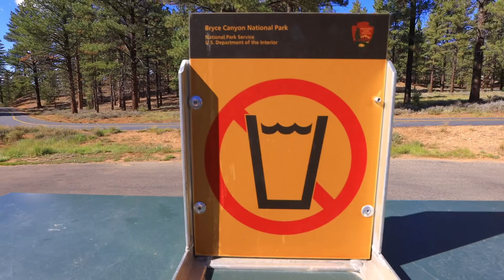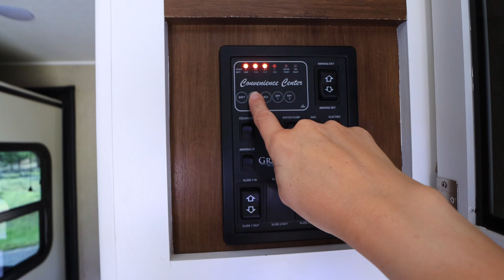HOW TO PREPARE FOR DRY CAMPING / BOONDOCKING | GUIDE TO RVING BRYCE CANYON NP S7 || Ep 154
IT’S BETTER OUTSIDE HATS - The aqua hats are SOLD OUT. Our Patriotic hat is still avaible but only for a short period of time!

FOS AMAZON STORE

RV TOOLS:

Dewalt Cordless 1/2” Impact Wrench

43” TV

‣‣‣‣‣‣‣‣‣‣‣‣‣‣‣‣‣ THIS EPISODE ‣‣‣‣‣‣‣‣‣‣‣‣‣‣‣‣‣

In this episode, we get to do something we have never done before in 5 years of traveling full-time on the road - stay in a National Park campground for 7 days straight and BONUS: we didn't have to move sites once!

Since we didn’t have any hookups in this campground, we wanted to share some of our tips and tricks with you on how to prepare for dry camping or boondocking.  This includes getting all of your groceries before heading into the park (all stores inside the national parks will be more expensive and have less variety), making sure everything is charged before you get there, having plenty of gas for your generator, and knowing where the water is located to fill up your fresh water tank before you park in your site.

Bryce National Park is one of Corey’s favorite national parks to photograph. Unfortunately, there was a full moon when we arrived so that was going to hinder him from getting the Milky Way shots that he was hoping to capture.

We stayed in North Campground which is the campground in Bryce that sits on the rim side, meaning you are able to walk from your campsite right out to the rim overlooking the canyon below.

There are 4 overlook points along the Rim Trail that you can either hike or drive to, and we wanted to give you an overview of all 4 of them: Bryce Point, Inspiration Point, Sunset Point and Sunrise Point.

‣‣‣‣‣‣‣‣‣‣‣‣‣‣‣‣‣ OUR UPGRADES ‣‣‣‣‣‣‣‣‣‣‣‣‣‣‣‣‣

Lippert Components Solid Step Lift Assist:

🎵 MUSIC